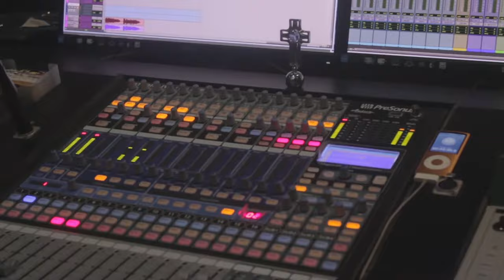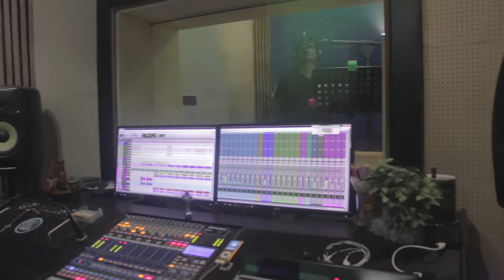Oru Varthai Pesave | Rajeev Pillai, Roopesh Peethambaran, Anumohan, Marina Michael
Watch Oru Varthai song from Ankarajyathe Jimmanmar Malayalam movie by East Coast

Movie Name: Ankarajyathe Jimmanmar
Actor: Rajeev Pillai, Roopesh Peethambaran, Dr. Rony, Anumohan, Marina Michael, Vineetha Koshy, Archana, Sudev Nair, Sujith Shankar
Director: Praveen Narayanan
Producer: Samuel Mathew
D O P: Gikku Jacob Peter
Editor: Jith Joshi
Singers: Girish Narayanan, Poorna Abraham
Lyrics: Kadhal Mathi Deen
Programmed  By: Willyam Fransis
Guitars: Sandeep

Strings: Cochin strings Francis Xavier, Fransis Sebastian, Josekutty, Jain.

Backing Vocals: Amal Antony, Girish Narayanan,

Songs Mix & UAD Mastered by Saji R Nair Chetana Sound Studios

Song recorded at Chetana sound studios and In the mix studios - A Hariharan Venture

Banner: DQ Films

To set Oru Varthai song as your caller tune:

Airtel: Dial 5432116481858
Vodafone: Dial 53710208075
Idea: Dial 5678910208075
BSNL: SMS BT 10208075 To 56700